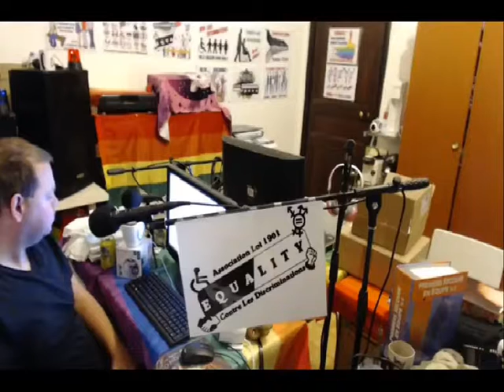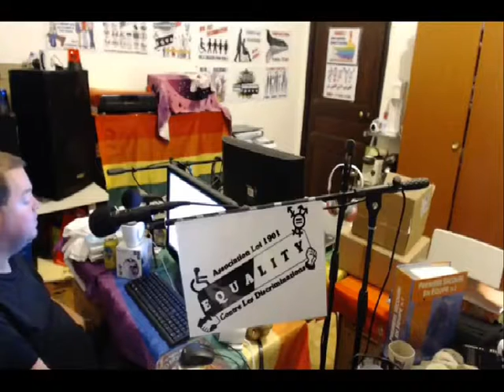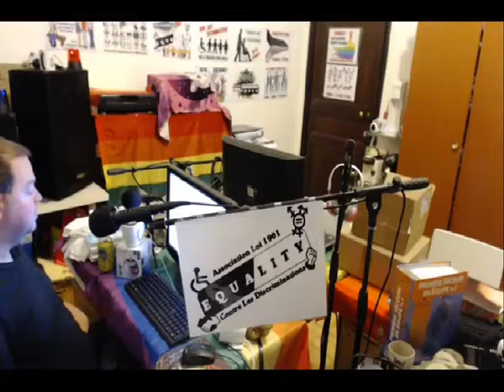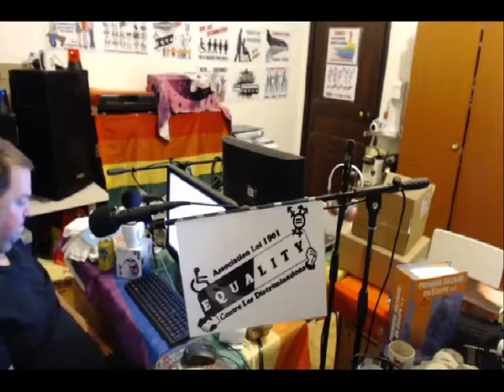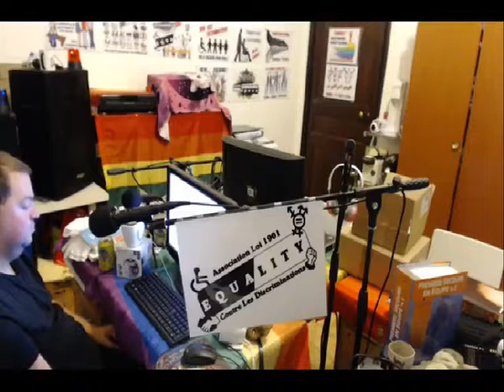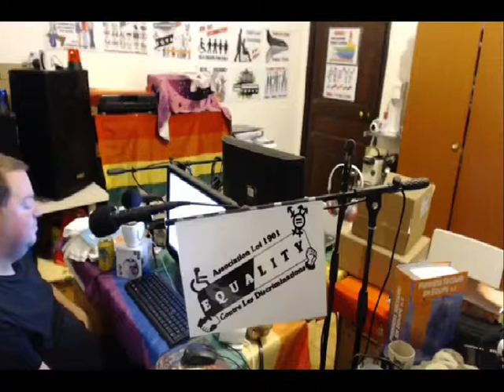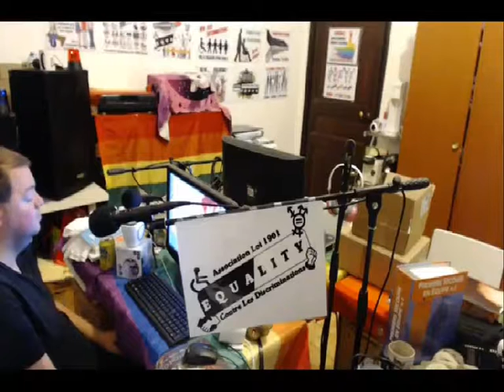EQUALITY 13 OCT 2017 CHOMAGE ET PRECARITE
Sujet du Jour : Chômage et Précarité